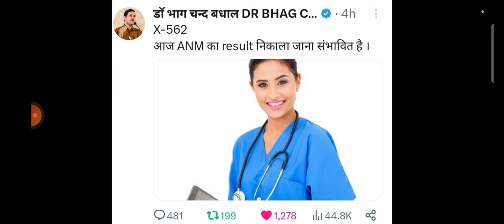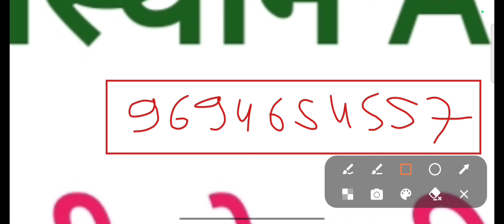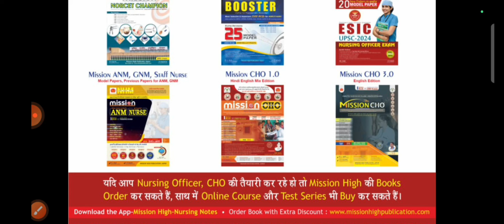Rajasthan ANM Result 2024. Rajasthan GNM Result 2024. Rajasthan anm cut off। Rajasthan gnm cut off।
join telegram for result pdf